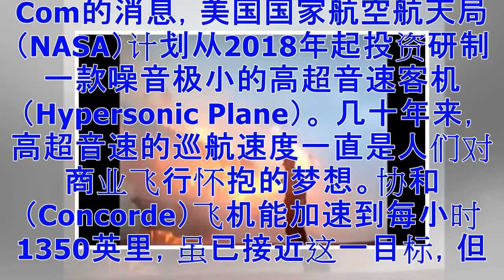NASA研制低噪声高超音速客机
【大纪元2018年02月19日讯】（大纪元记者晨曦编译报导）据来自Space. Com的消息，美国国家航空航天局（NASA）计划从2018年起投资研制一款噪音极小的高超音速客机（Hypersonic Plane）。 几十年来，高超音速的巡航速度一直是人们对商业飞行怀抱的梦想。协和（Concorde）飞机能加速到每小时1350英里，虽已接近这一目标，但其惊人的耗油量和巨大的音爆带来的噪音却并没有得到解决。 NASA的这一新项目实际上是对高科技材料进行测试的一个平台，获得成功的材料将被用于商业飞机的制造。科学家们最主要的目标之一是找到一种降低音爆的方法，让航班在飞跃人口稠密地区的上空时，不至于把地...